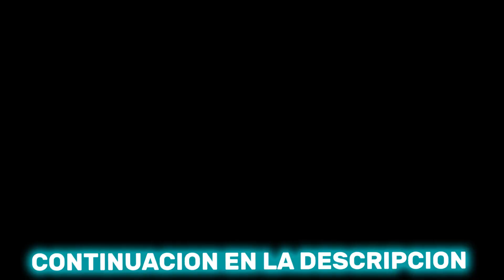EXI ME DEJA LA CASA SOLA PARA RECONQUISTAR A GIGIIS...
TITANES!!

LA MADRE DE GIGIIS NOS DESCUBRE DURMIENDO JUNTOS DE NUEVO ❤️

🦸🏼‍♂️ LIBRO LIKE LION : EXI, BIENVENIDOS A GLITCH CITY🦸🏼‍♂️

 Disponible el: 07/04/2021

ENLACES DE RESERVA;